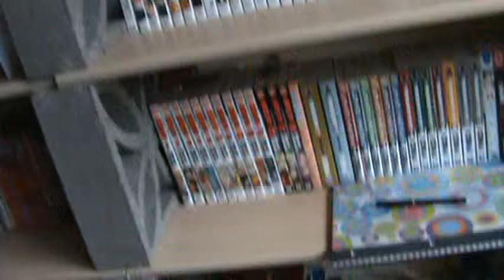Rubi fetches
My cat fetches^^